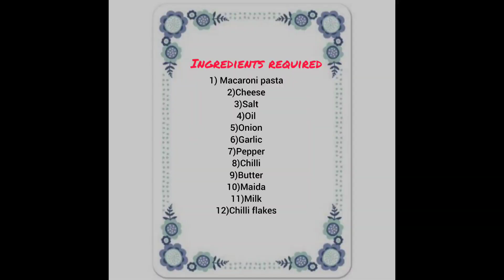How to make Macaroni Cheese Pasta😋